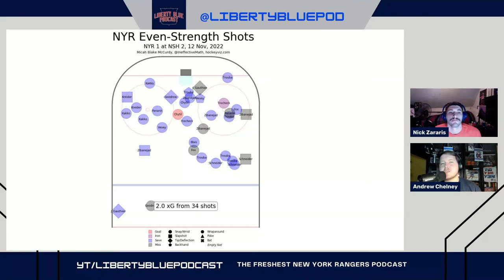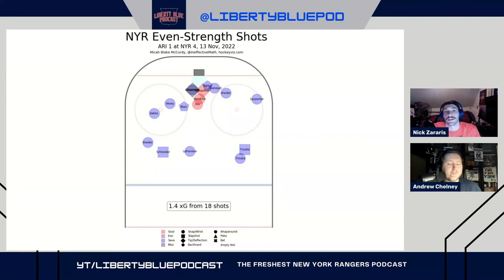Libor Hajek isn't bad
The New York Rangers went 2-0-2 over the last week including losses to the New York Islanders and Nashville Predators while snagging wins against the Detroit Red Wings and Arizona Coyotes.

While the Rangers went 500 since the last episode, the finishing issues are still present and the lack of roster depth might be a real issue. Oh, and Libor Hajek might not be an atrocity.
0:00: Cold Open
5:00: The big picture
10:00: Game by-game starts
17:00: Rangers Red Wings
24:00 Rangers Predators
30:00 Looking ahead